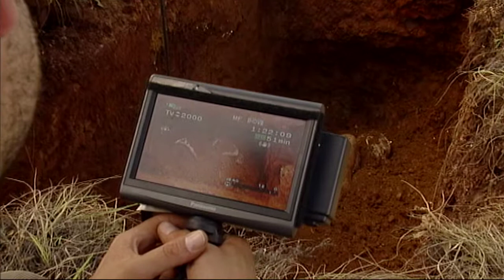Terrorizing the Concept of Meaning - Conversations with Johan Thom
Part of a 45 min. documentary by Thorolf Lipp & Tobias Wendl about the work of South African media artist Johan Thom.